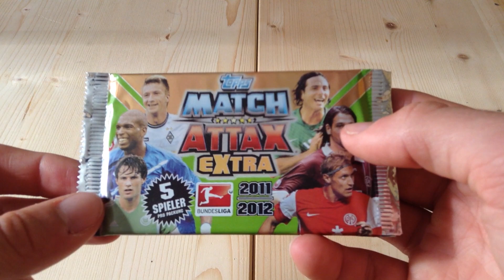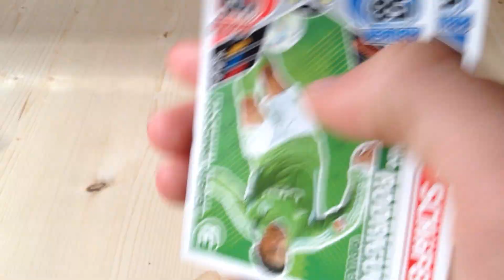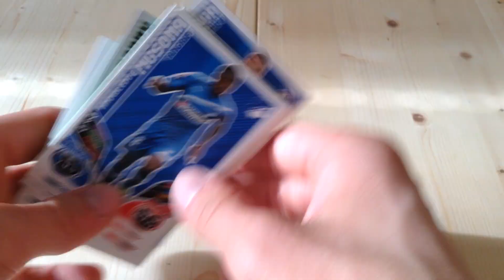Match Attax 2011 / 2012 Extra - 3 Booster [ Opening / Unboxing ]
Wir öffnen heute für euch 3 Booster der Match Attax 11/12 Extra Serie von Topps.

Meine Ausrüstung:
Kamera Canon D500*
Kamera (2) Apple iPod Touch 5G 32GB*
Mikrofon Rode NT-1A*
Audio Interface Terrasonic Phase x64: Gibt es nicht auf Amazon.
Kamera Stativ Bilora 264 Action Line*
Software Adobe Creative Suite 6*

Ihr wollt mir etwas zuschicken, mit mir tauschen oder mich einfach etwas fragen? Sendet mir eine Mail, oder hinterlasst einen Kommentar unter diesem Video.

* Affliate Link:
Wenn ihr unter diesem Link etwas erwerbt werde ich mit einer kleinen Provision am Verkaufspreis beteiligt. Ich stehe als YouTuber nicht mit Amazon oder MMOGA in Verbindung. Jeder Kann diese Links erstellen